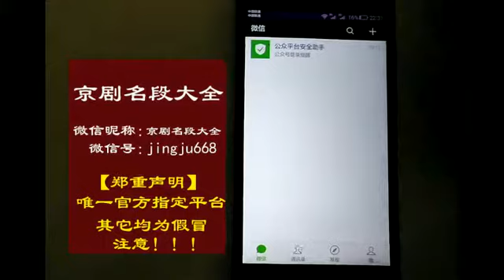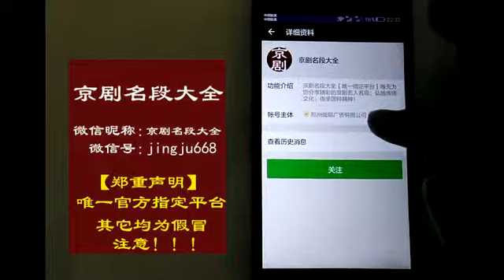这嗓子真是没得说太好了！耿其昌30年前《逍遥津》太过瘾了！